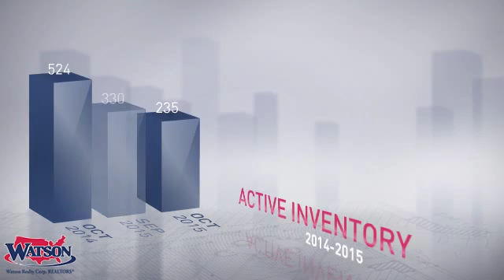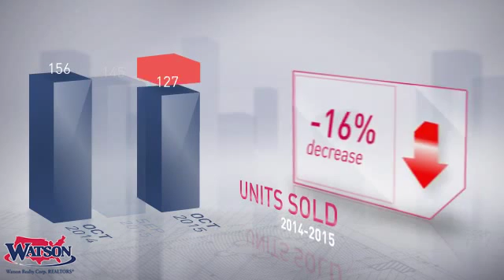Apopka Market Update,FL, Real Estate Market Update from Watson Realty,November, 2015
Watson Realty Video Update recapping market activity within Apopka Market Update, FL, during the month of November, 2015